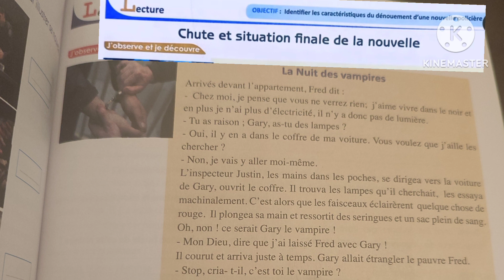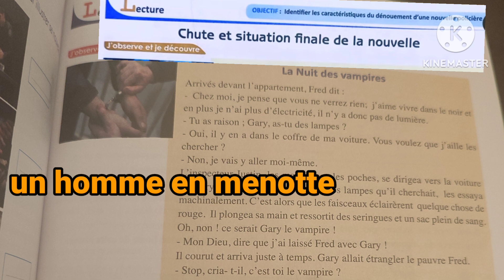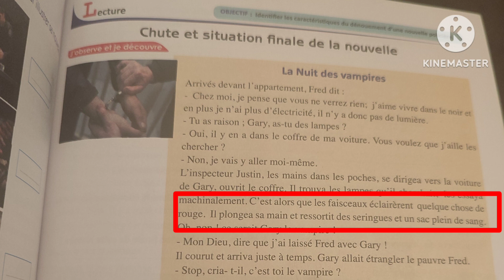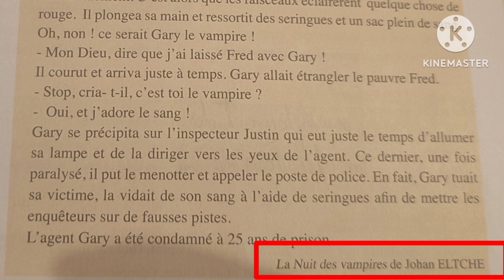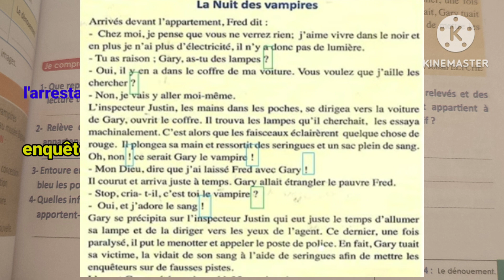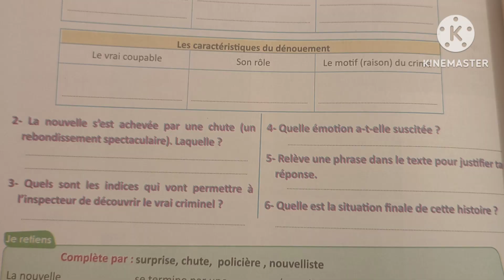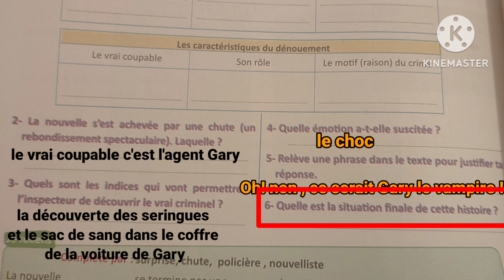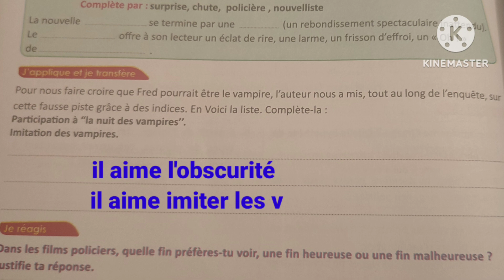3ème année collège passerelle page 169,170 chute et situation finale de la nouvelle policière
إمتحانات الثالثة إعدادي الدورة الأولى

تعلم الفرنسية_اون_لاين
cours francais en ligne
scribens anglais
apprendre la langue française
turque francais
podcastfrancaisfacile
reverso ortho
reverso orth
françaisfacile
point fle
langue française
la langue française
reverso anglais
larousse anglais
francai
espagnole francais
lycee francais
lycée français
larousse italien
orthogr
orthographes
orthographique
communication progressive du français
reverso gratuit
reverso français italien
reverso russe
reverso italien
anglais arabe
reverso italien français
lexilogos anglais
reverso allemand
chinois francais